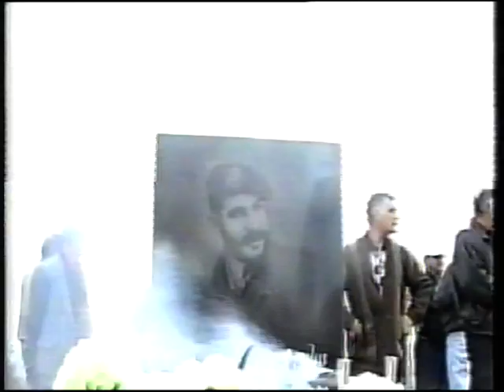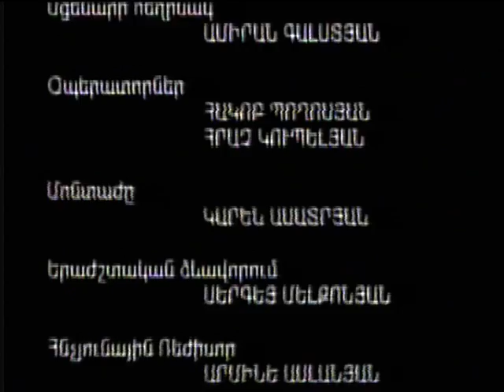Սպիտակ Արջ և Խաչակիրներ 10 ամյակ ╬ ╬ ╬ ۞۞۞ Հ1 TV